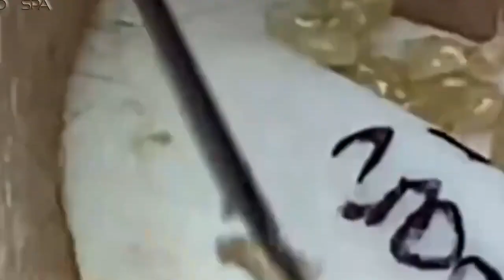الصحة الجيدة تجعلك تطول العمر #989